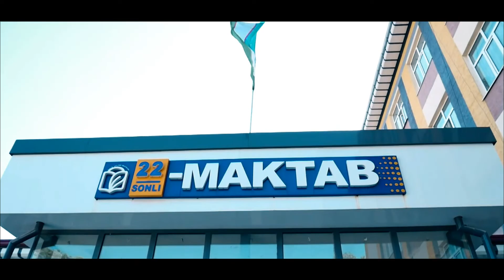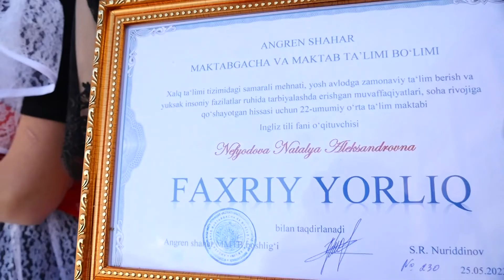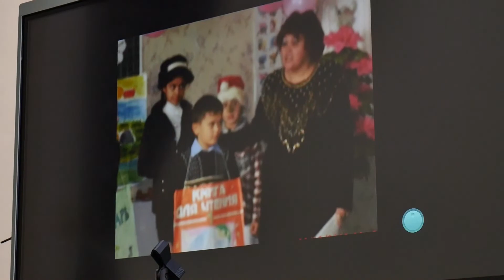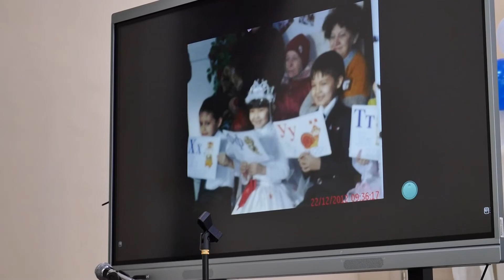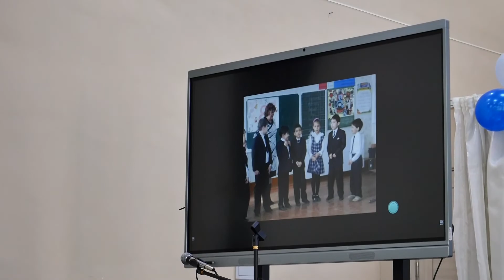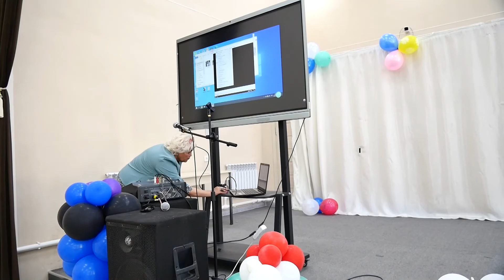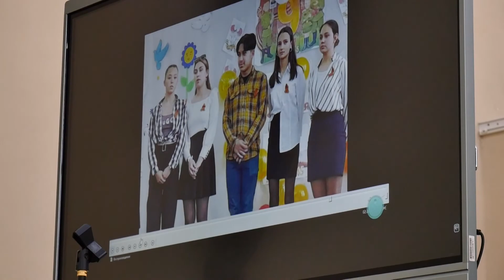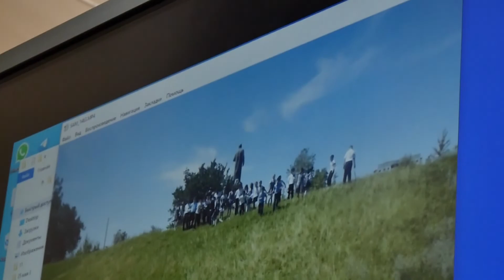25 may 22 shkola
Do'stlar like va podpiska qilishni unutmang!